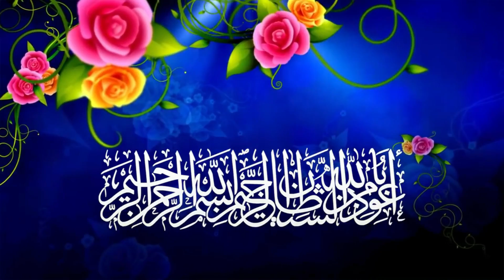नमाजकाे सही तरिका التطبيق العملي للصلاة باللغة النيبالية (Practical prayer in Nepali language)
Assalam alaikum friends, In this video our sheikh Abbas Madani, Brother Ahmad Bhandari & Arabia Sheikh are showing how perform Salah or Namaz?

Our Topic is: नमाजकाे सही तरिका التطبيق العملي للصلاة باللغة النيبالية (Practical prayer in Nepali language)

Speakers: Sheikh Abbas Madani, Brother Ahmad Bhandari & Saudi Sheikh.

HAMRO ISLAM is A YouTube channel which provide Educational videos about Islam and others.